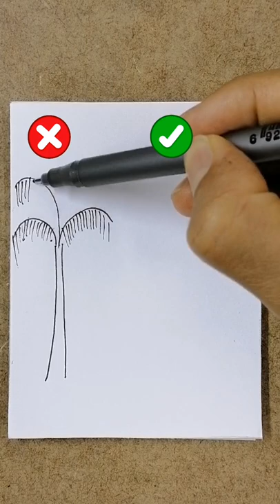✅ Como Dibujar Facil una Palmera 🌴 para principiantes